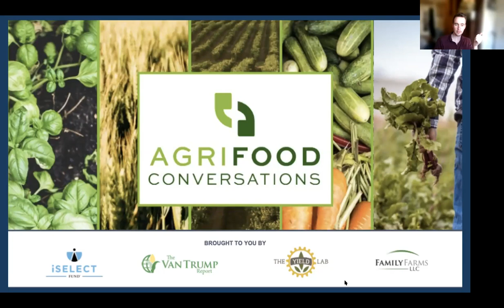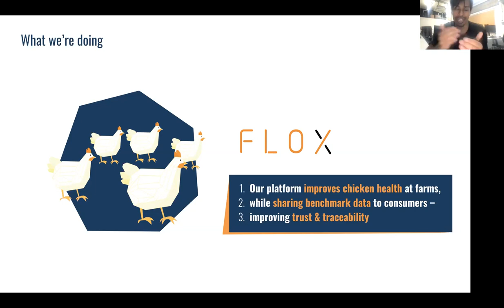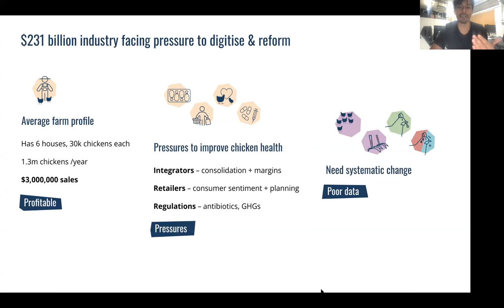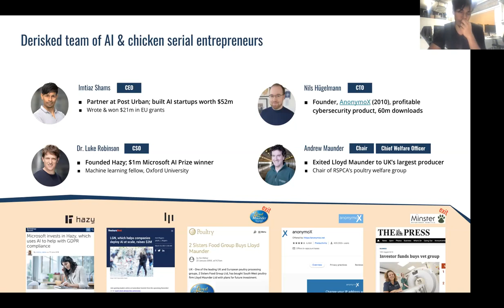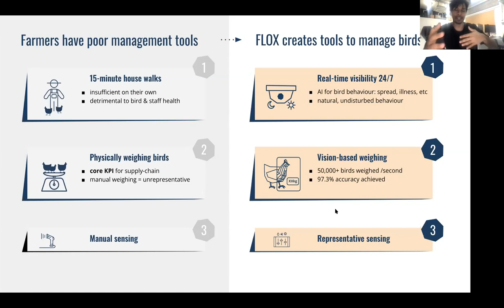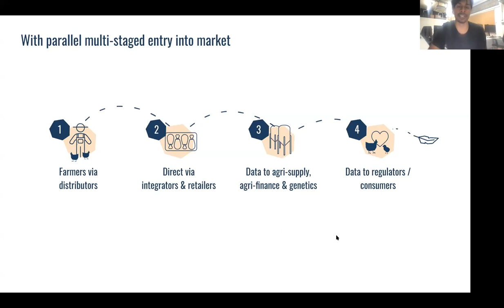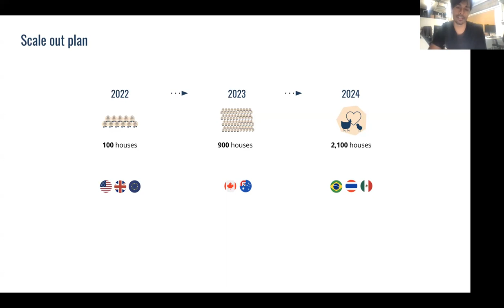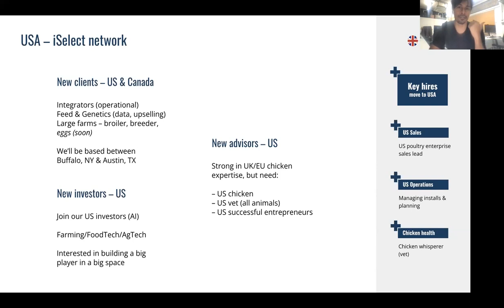Flox: Can AI Deliver Happier, Healthier Chickens?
Modern poultry farming methods are anything but good for the chickens themselves. Often packed into large, crowded production houses, flock management can be challenging and it can be difficult for farmers to oversee their birds and make informed decisions about their welfare.

Flox is transforming the way farmers manage their flocks and houses using proven technology, including 24/7 visibility via CCTV camera, on-premise computing hardware to deliver AI-powered insights, and sensors that can improve clustering, mortality, FCR, ammonia levels more. It all comes together in a business intelligence platform that delivers alerts and insights to farmers and decision-support data to industry stakeholders.